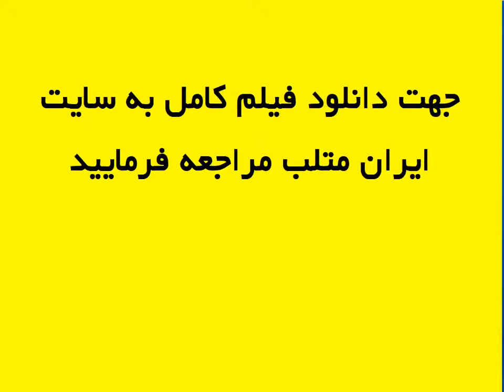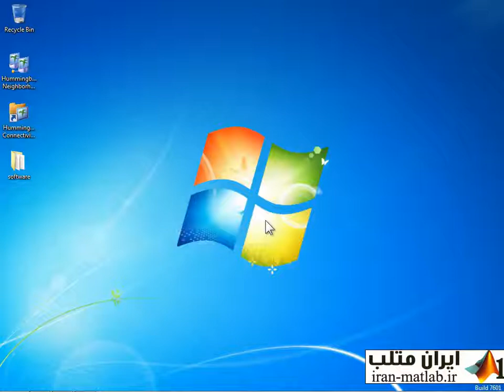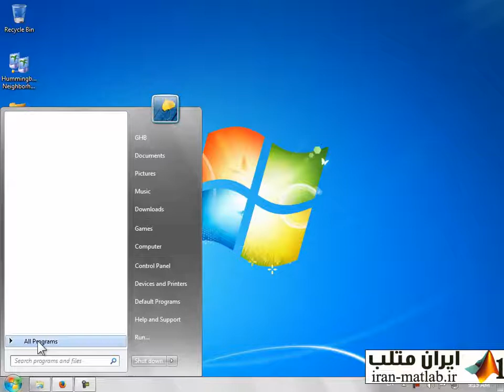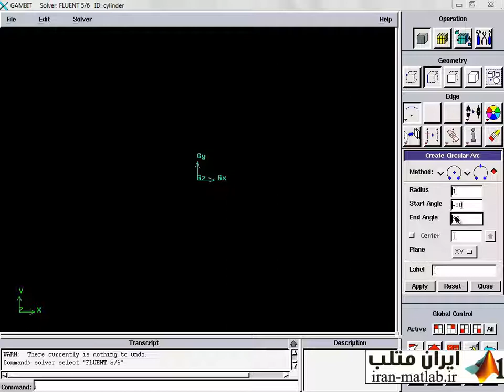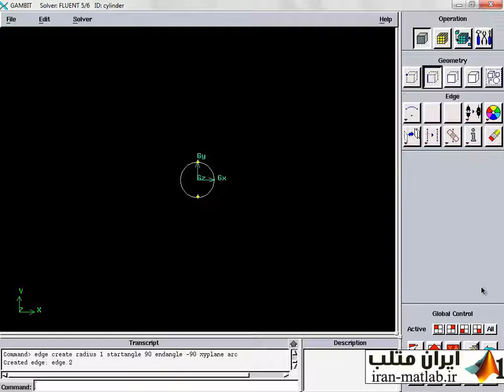آموزش فارسی نرم افزار فلونت fluent (معرفی 1)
آموزش فارسی شبیه سازی جریان سیالات و انتقال حرارت با فلونت fluent لینک دانلود فیلم کامل در